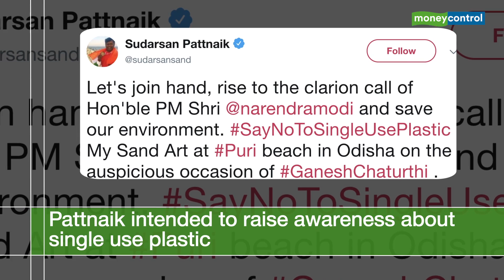Sand artist Sudarsan Pattnaik raises awareness on single use plastic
Indian sand artist Sudarsan Pattnaik created a different type of installation on the occasion of Ganesh Chaturthi and raises awareness about single-use plastic